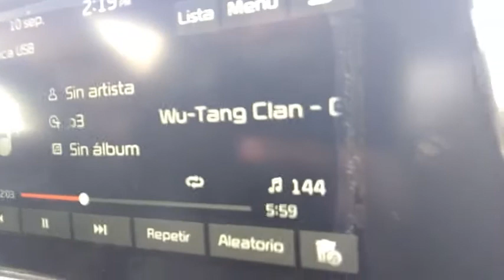Reaccionando a Rayito me pasó esto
estaba reaccionando al canal de DebRyanShow y me empezó a doler mi tornillo derecho hubo sangre de todo un poco también por eso no había subido videos saludos de paz